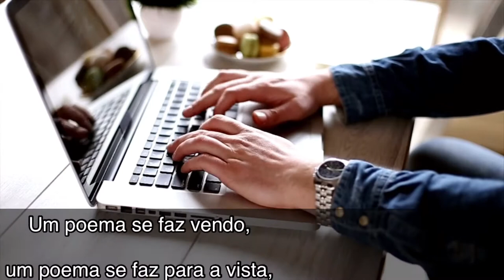Pedem-me um poema - Poema de João Cabral de Melo Neto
Declamação do metapoema "Pedem-me um poema" de João Cabral de Melo Cabral